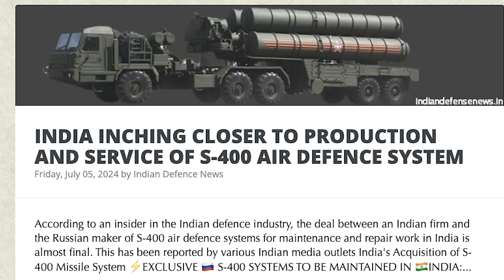இந்தியா-ரஷ்யா வெற்றி: அமெரிக்காவுக்கு தோல்வியா? | இஸ்ரேலை அழிக்க வந்த புதிய படை | S-400| TAMIL | SKA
In this video, we delve into the latest developments involving Gaza and Israel. Reports indicate that foreign troops have entered Gaza to support Hamas militants against Israel. As discussions on the release of hostages begin, evidence has surfaced that Hezbollah's leader held a significant meeting with Hamas leaders.

We will also explore the possibility of India's manufacturing of the Russian S-400 missile defense system. Tune in to understand the intricate geopolitical dynamics at play, including insights on the ongoing Gaza conflict, potential ceasefire implications, and broader international reactions.

Our audience's mix of interests is noted, with some preferring Indian content while others seek updates on Israel. Balancing daily video uploads with quality content is challenging, especially after a four-month hiatus. We appreciate your patience and support.

Expectations are rising for a resolution in Gaza, particularly as Israeli and Mossad officials visit Qatar. However, skepticism remains about the effectiveness of U.S. intervention in the conflict, given its historical patterns.

We discuss significant global events, including Russia-Ukraine tensions, China's stance on Taiwan, and the implications for Israel amid the Gaza conflict. The upcoming discussions between India's Prime Minister and Russia's Putin could shape counter-terrorism strategies and impact defense collaborations.

Lastly, we touch on the technical prowess of the S-400 system and its potential as a game-changer in India's defense capabilities, particularly against China. Detailed analyses and technical insights are provided, supported by expert opinions and existing demo videos on our channel.

Topics Covered:
- Foreign troops in Gaza supporting Hamas
- Hezbollah and Hamas leadership meetings
- India's potential manufacturing of the S-400 missile system
- Geopolitical implications of the Gaza conflict
- U.S. intervention and global reactions
- Russia-Ukraine conflict updates
- China's stance on Taiwan
- Technical analysis of the S-400 missile defense system